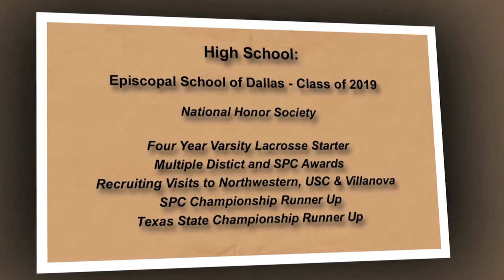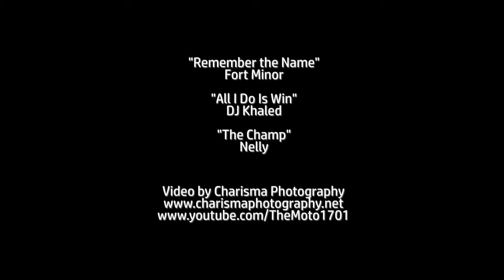Anabel McGill Senior Year LAX Highlights